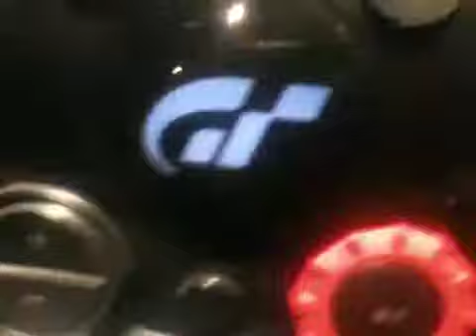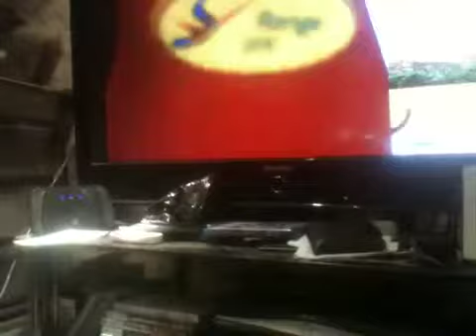My farm sim setup